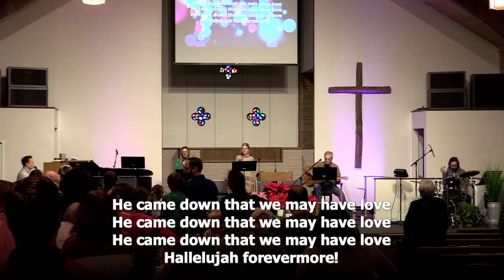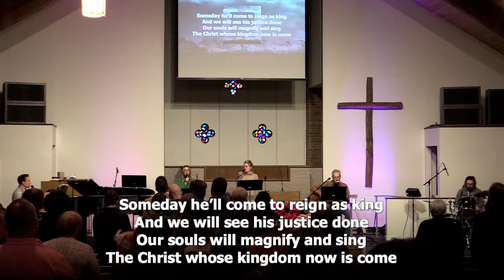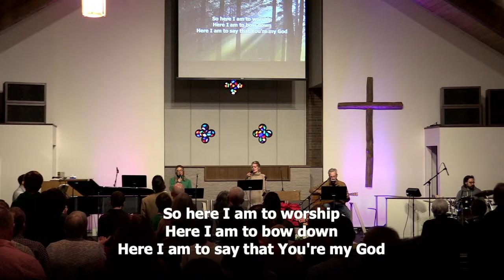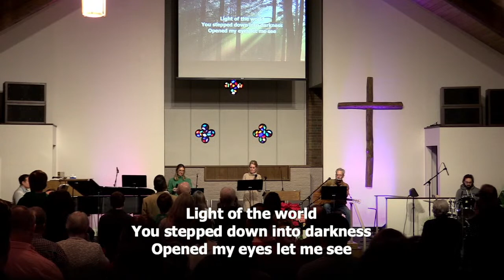December 11, 2022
We are a community being transformed by the love of Jesus, sharing this love with all people.